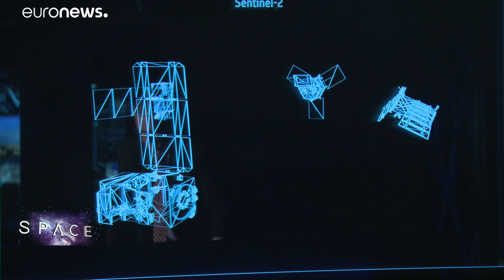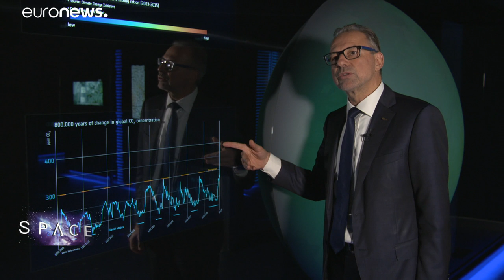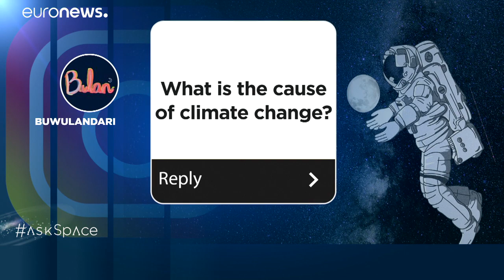Regiones en riesgo de desaparecer por el calentamiento global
La Camarga pierde aproximadamente un milímetro de altura cada año, mientras que el océano aumenta. El nivel del mar puede subir uno o incluso dos metros al final de este siglo…